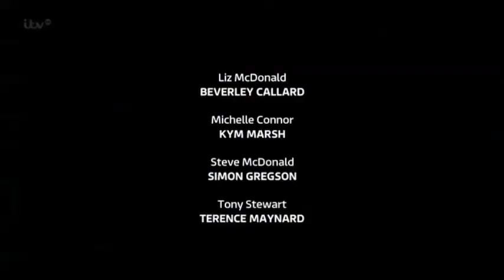Coronation Street - Tracy Feels Undermined By Tony